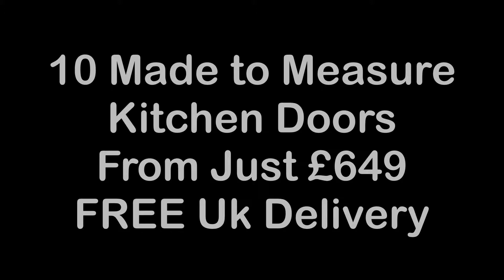Magnet Kitchen Doors and Magnet Kitchens - Tel: 01292 265557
** (Only available in the West Coast of Scotland, and not the UK, NOR can we match up existing doors) ** eg.  10 Made to measure kitchen doors to suit Magnet kitchen doors sizes from £899 supplied and fitted in the West coast of Scotland.

These are the kitchen door questions that you are asking about our kitchen doors …